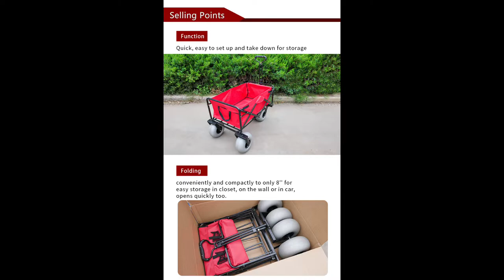Heavy Duty Collapsible Foldable Beach Cart FW-003WH,All Terrain Folding Collapsible Utility Wagon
Outdoor Heavy Duty Collapsible Foldable Beach Cart With Balloon Wheels for Sand Garden Wagon Camping Beach Wagon with Balloon Tires Cart for Beach with Big Wheels Inflatable Tires
High quality  collapsible Utility wagon for camping beach